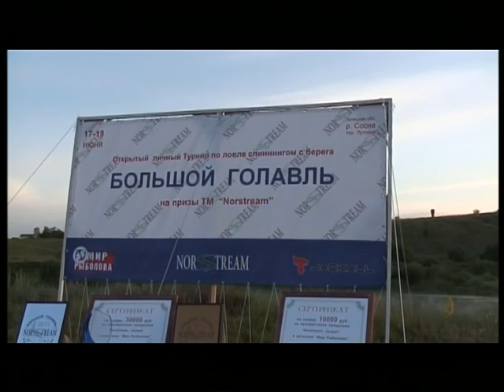Удилища NORSTREAM - отзывы пользователей